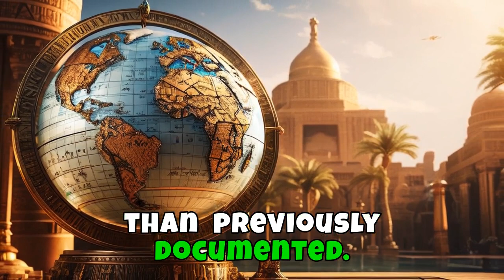Cocaine Mummies: Evidence of Ancient Global Trade?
In this intriguing video, we explore the astonishing discovery of cocaine and nicotine traces found in ancient Egyptian mummies, a finding that challenges our understanding of historical trade networks. Join us as we delve into the groundbreaking studies conducted by researchers like Dr. Svetlana Balabanova, which reveal the potential for ancient connections between civilizations long before Columbus's voyages.

We'll discuss the implications of this discovery for our views on ancient globalization, cultural exchange, and the complexities of human interaction. Are these findings evidence of transoceanic contact, or could they be attributed to contamination? We'll examine the arguments from both supporters and skeptics, shedding light on the fascinating debate surrounding the "Cocaine Mummies."

Join us on this journey to uncover the mysteries of the past and rethink what we know about ancient civilizations and their capabilities!